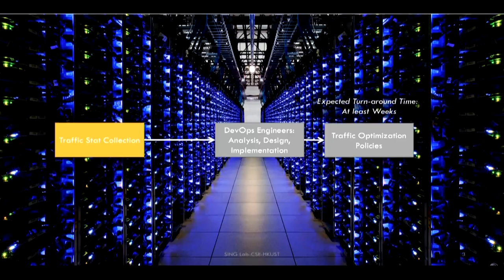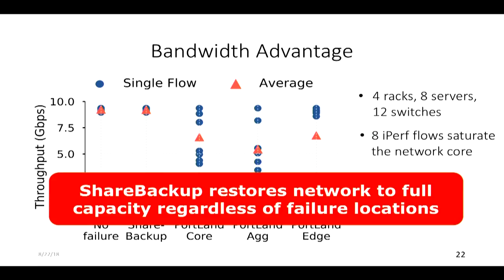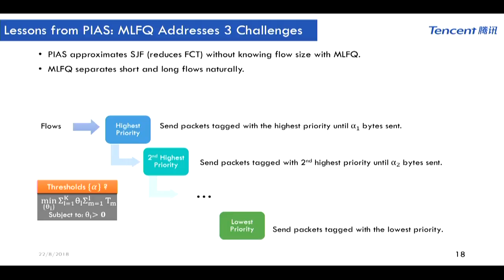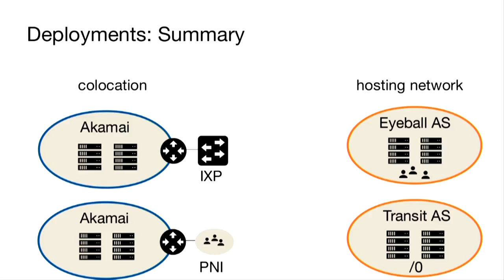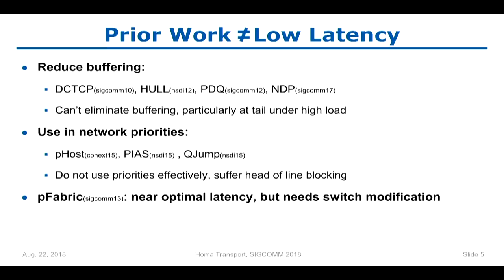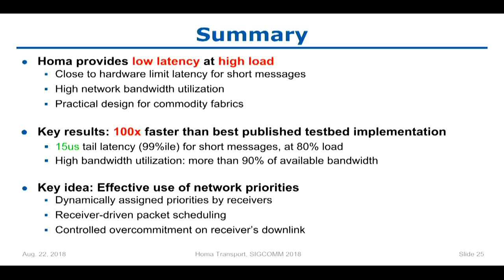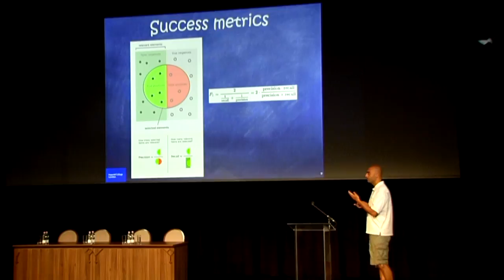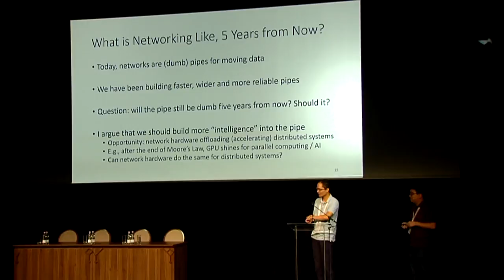Vigado 22.08.2018 Main-Conference Session 4: Data Center Networking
Session Chair: Dina Papagiannaki (Google, USA)

Location: Vigadó, 2nd-Floor Ceremonial Hall

1)
Masking Failures from Application Performance in Data Center Networks with Shareable Backup

Dingming Wu, Yiting Xia, Xiaoye Steven Sun, Xin Sunny Huang, Simbarashe Dzinamarira, T. S. Eugene Ng (Rice, USA)

2)
AuTO: Scaling Deep Reinforcement Learning to Enable Datacenter-Scale Automatic Traffic Optimization

Li Chen, Justinas Lingys, Kai Chen (HKUST, China), Feng Liu (SAIC, China)

3)
Leveraging Interconnections for Performance: The Serving Infrastructure of a Large CDN

Florian Wohlfart (TU Munich, Germany), Nikolaos Chatzis, Caglar Dabanoglu (Akamai, Germany), Georg Carle (TU Munich, Germany), Walter Willinger (NIKSUN, USA)

4)
Homa: A Receiver-Driven Low-Latency Transport Protocol Using Network Priorities

Behnam Montazeri, Yilong Li (Stanford, USA), Mohammad Alizadeh (MIT, USA), John Ousterhout (Stanford, USA)

Topic Preview 3
Location: Vigadó, 4th-Floor Sinkovits Imre Chamber Theater

1)
Applications and IoT

Speaker: Hamed Haddadi (Imperial, UK)

2)
RDMA and Hardware Support

Speaker: Yibo Zhu (Microsoft, USA)